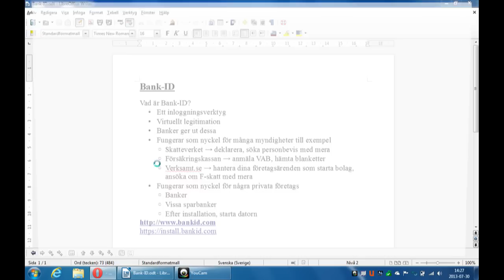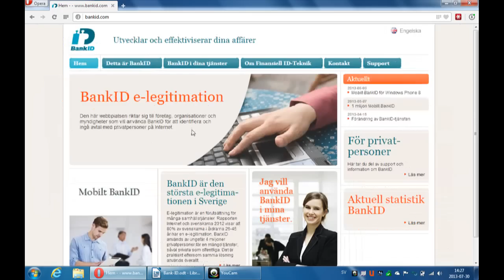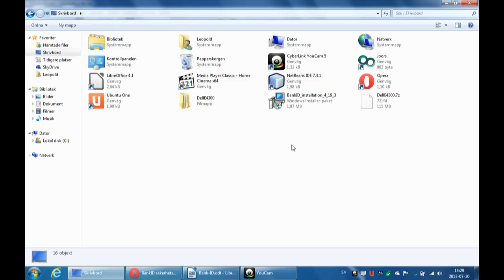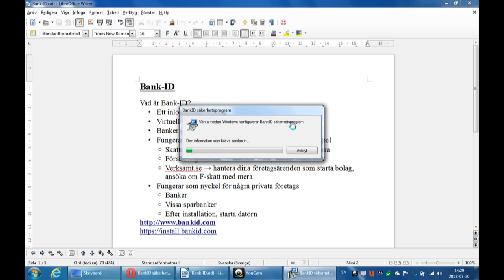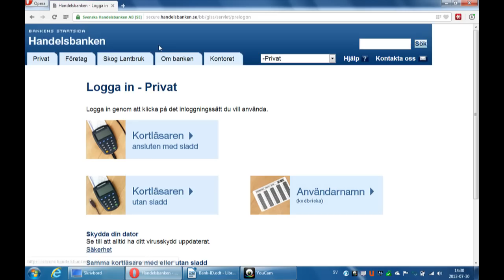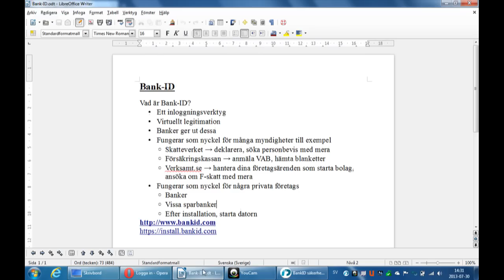Hur jag installerar Bank-ID på Windows 7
I den här videon beskriver jag hur man installerar Bank-ID på en Windows 7 datorer.

Länkar:
Vad är Bank-ID?
Ett inloggningsverktyg
Virtuellt legitimation
Banker ger ut dessa
Fungerar som nyckel för många myndigheter till exempel
Skatteverket → deklarera, söka personbevis med mera
Försäkringskassan → anmäla VAB, hämta blanketter
Verksamt.se → hantera dina företagsärenden som starta bolag, ansöka om F-skatt med mera
Fungerar som nyckel för några privata företags
Banker
Vissa sparbanker
Efter installation, starta datorn